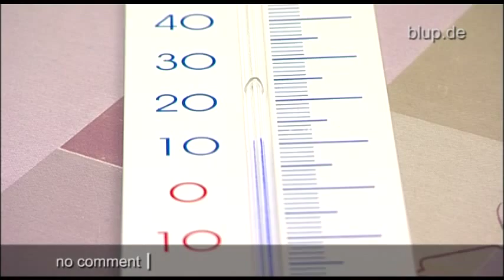bluptv: Kalte Wohnung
Moni und Doro aus NRW sind gerade eingezogen, da flattert Post ihres Energieversorgers ins Haus: Alle Mieter haben ihre Nebenkosten bezahlt, doch die Hausverwaltung hat nicht von allen Vermietern das Geld bekommen. Von Rückständen in Höhe von rund 26.000 Euro ist die Rede -- Geld, das fehlt, um den Energieversorger zu bezahlen. Nun frieren die Mieter, eine Lösung ist nicht in Sicht ...